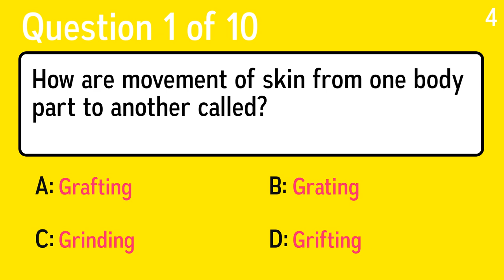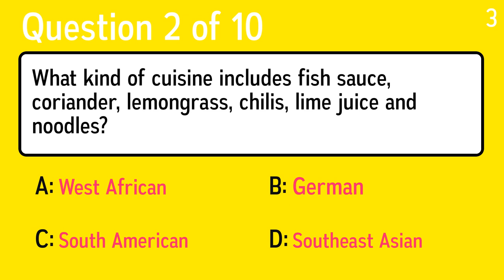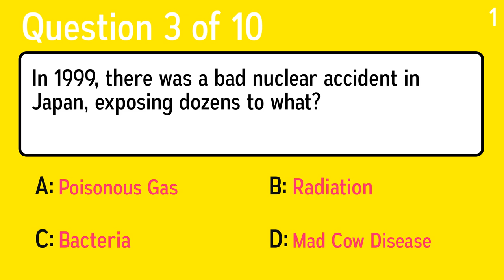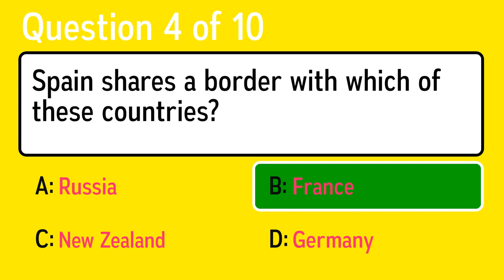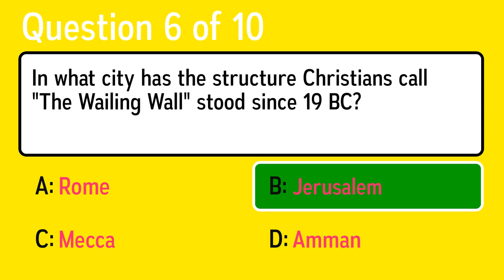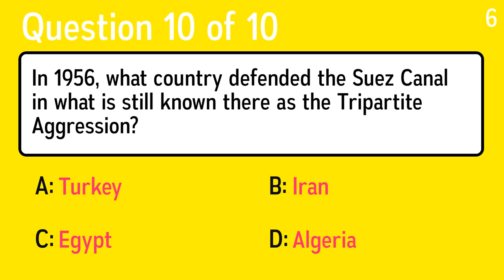Improved Knowledge Quiz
Question 1: How are movement of skin from one body part to another called?
 Answer a: Grafting
 Answer b: Grinding
 Answer c: Grating
 Answer d: Grifting

Question 2: What kind of cuisine includes fish sauce, coriander, lemongrass, chilis, lime juice and noodles?
 Answer a: West African
 Answer b: German
 Answer c: Southeast Asian
 Answer d: South American

Question 3: In 1999, there was a bad nuclear accident in Japan, exposing dozens to what?
 Answer a: Mad Cow Disease
 Answer b: Bacteria
 Answer c: Radiation
 Answer d: Poisonous Gas

Question 4: Spain shares a border with which of these countries?
 Answer a: Russia
 Answer b: France
 Answer c: New Zealand
 Answer d: Germany

Question 5: Overshadowed by my husband until he died in 1980, it was only then that my music became influential, particularly Walking on Thin Ice, which influenced the new wave bands of the 1980s. Who am I?
 Answer a: Patti Smith
 Answer b: Joan Jett
 Answer c: Yoko Ono
 Answer d: Exene Cervenka

Question 6: In what city has the structure Christians call "The Wailing Wall" stood since 19 BC?
 Answer a: Amman
 Answer b: Mecca
 Answer c: Rome
 Answer d: Jerusalem

Question 7: Popular among vegetarians, what legume has no cholesterol and can produce 10 times more protein per acre than beef cattle?
 Answer a: Avocado
 Answer b: Pinto bean
 Answer c: Soybean
 Answer d: Potato

Question 8: Strictly speaking, what is a locust?
 Answer a: Short-horned ladybug
 Answer b: Short-horned beetle
 Answer c: Short-horned cockroach
 Answer d: Short-horned grasshopper

Question 9: The southern tip of Spain is close to what continent?
 Answer a: Antarctica
 Answer b: South America
 Answer c: North America
 Answer d: Africa

Question 10: In 1956, what country defended the Suez Canal in what is still known there as the Tripartite Aggression?
 Answer a: Iran
 Answer b: Algeria
 Answer c: Turkey
 Answer d: Egypt